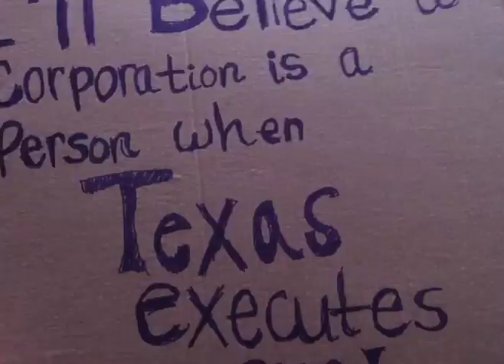Occupy USA / Manhattan Sabado 19 de Noviembre 2011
Reportaje sobre el ambiente en Liberty Plaza la capital del movimiento Occupy cuya acampada fue arrasada pocos dias antes / Occupy USA - El Otoño Americano